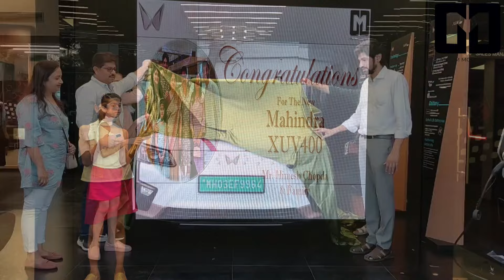Moving Your Family To A Better Future, With The Mahindra XUV 400 @Mahindra Modi - Gautam Modi Group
The Mahindra XUV400 Electric Vehicle is a groundbreaking addition to the EV market, offering a blend of style, performance, and sustainability. With its sleek design and advanced technology, the XUV400 promises to revolutionize urban mobility. Equipped with a powerful electric drivetrain, it delivers impressive acceleration and a smooth, silent ride. Its spacious interior, coupled with cutting-edge features and eco-friendly credentials, make it an appealing choice for environmentally conscious drivers seeking both comfort and efficiency. The XUV400 Electric represents Mahindra's commitment to innovation and a greener future for transportation.